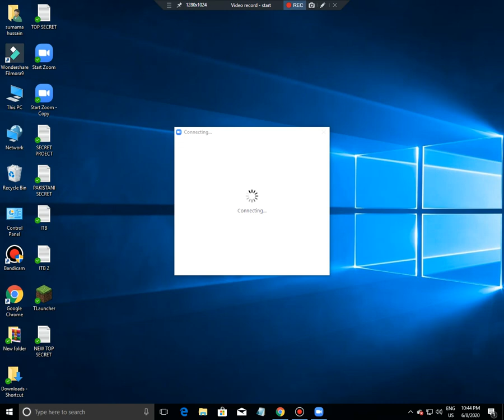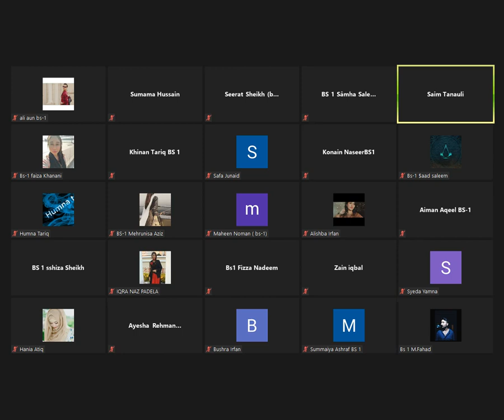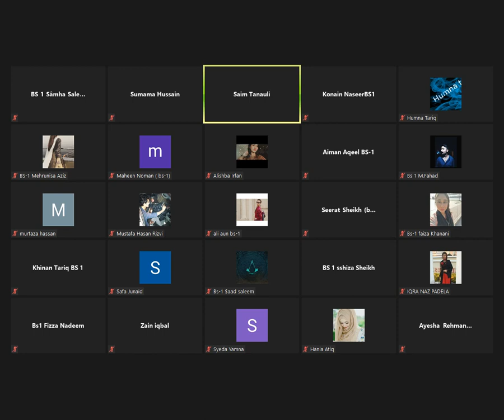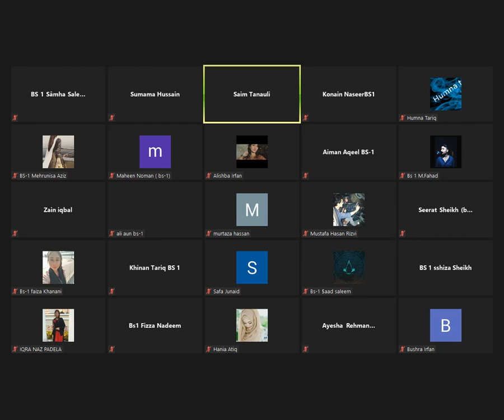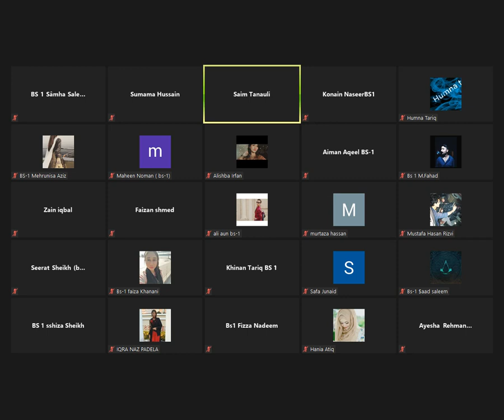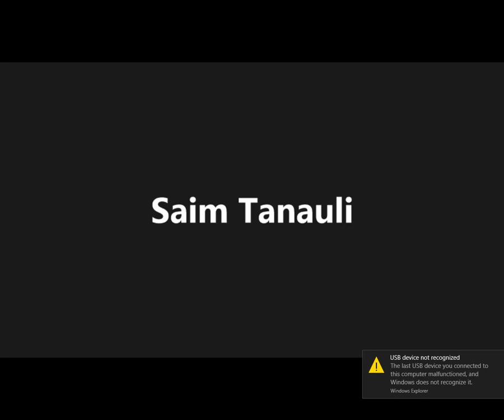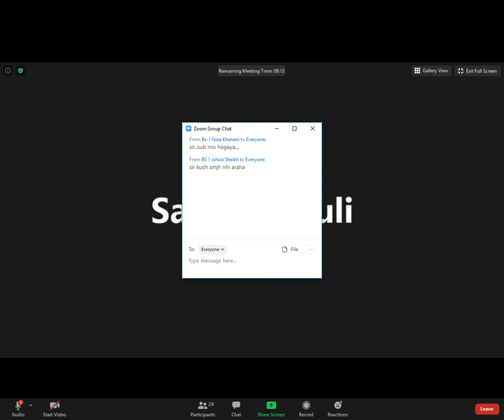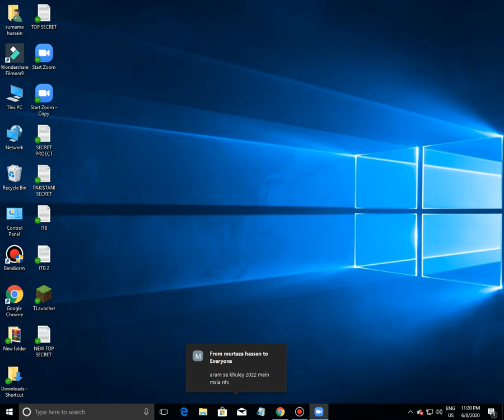COMPUTER APPLICATION TO BUSINESS-ONLINE-SESSION 3-PART 2